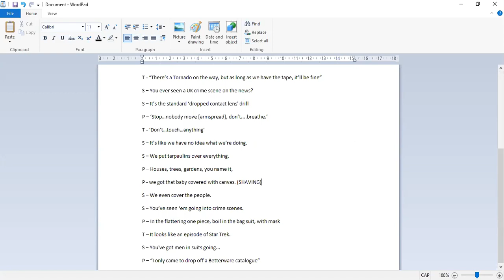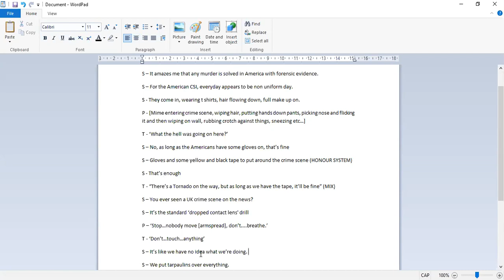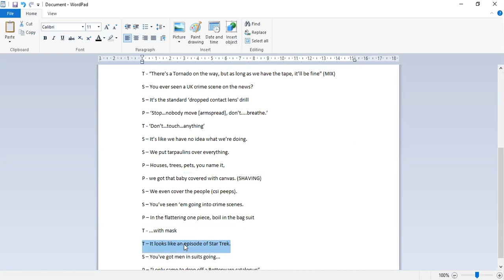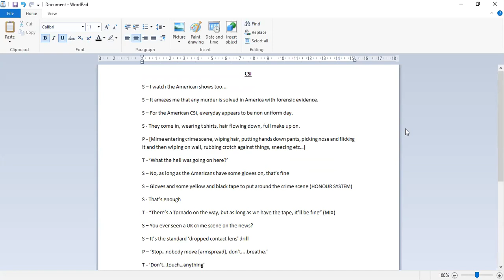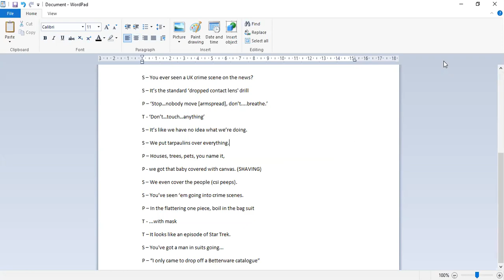WORKING ON SOME NEW STAND UP COMEDY MATERIAL - JOKES/GAG WRITING - INSERT GAG HERE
Here's a quick (can 18 minutes ever be called "quick") video of me working through some ideas for a stand up routine about my weird love of watching crime shows.

Feel free to make any comments or purchase me any sweet treats.